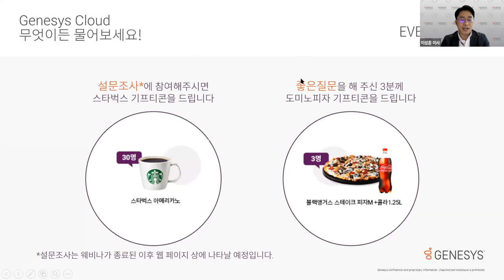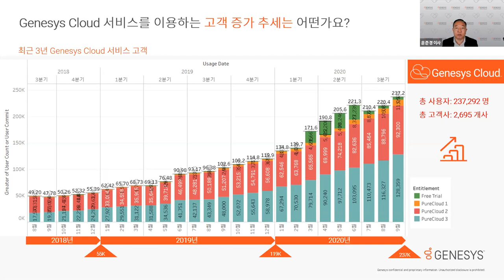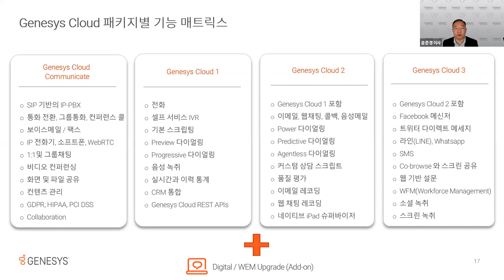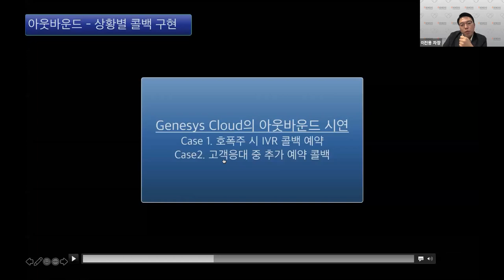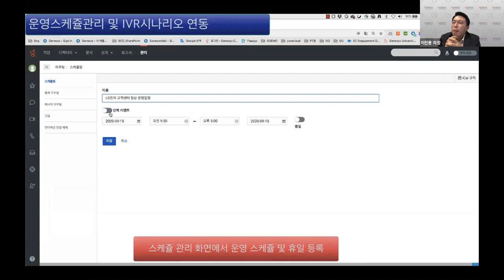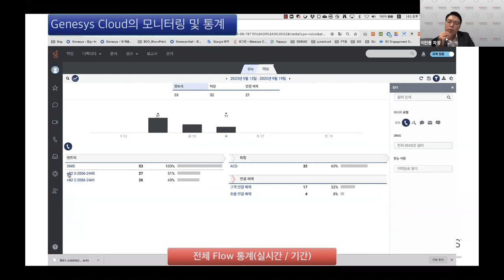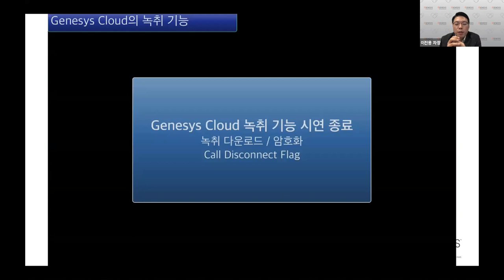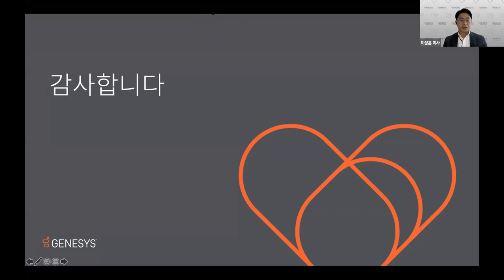[Genesys웨비나] 클라우드 시리즈 제 1탄 - Genesys Cloud 무엇이든 물어보세요!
본 웨비나에서는 클라우드 컨택센터를 선도하는 Genesys Cloud에 대해 자주 묻는 질문을 중심으로 데모 시연을 통해 답변을 드립니다.